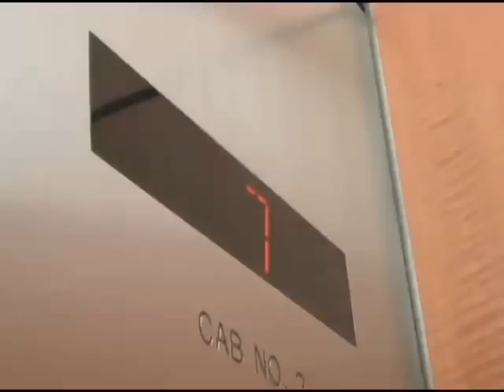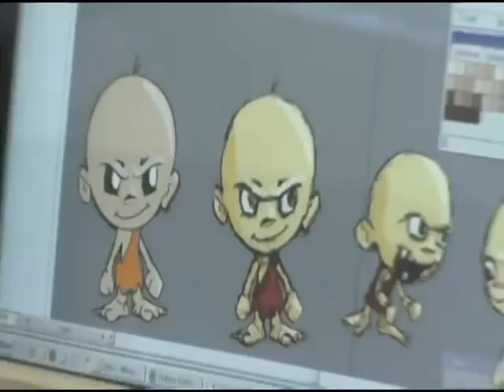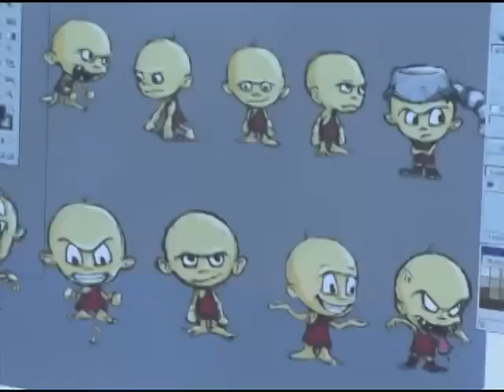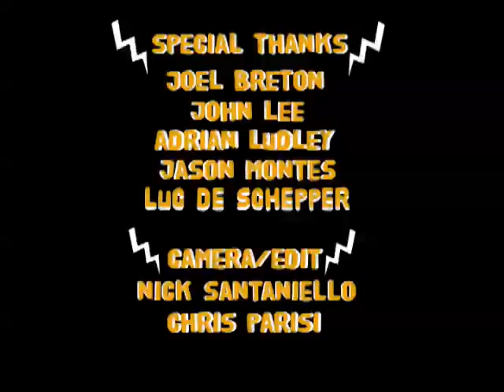Bee TV Episode 3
Wanna see the 1up.com or IGN crew cower before our mad gaming skills? Then check out Bomberman's office invasion of your favorite magazines! How about an all access pass into the making of Bonk's Return - the mobile game? This, and the infamous Hudson office move rounds out this episode of Bee TV!